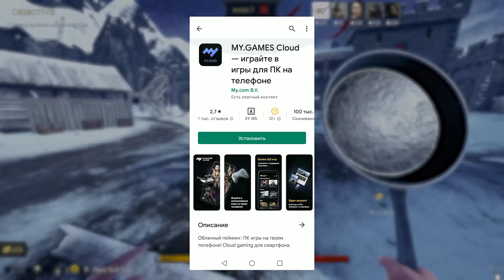Немой агрессор ( CS GO / GTA RP / PUBG )